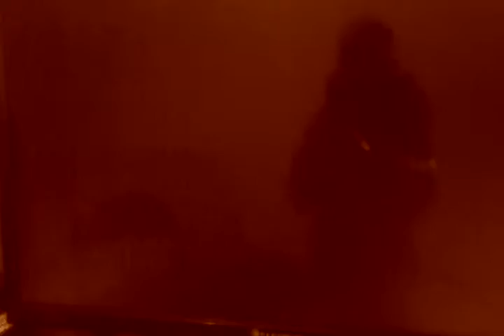Don't Ghost Rider spirit of vengeance epic music video and Sophia